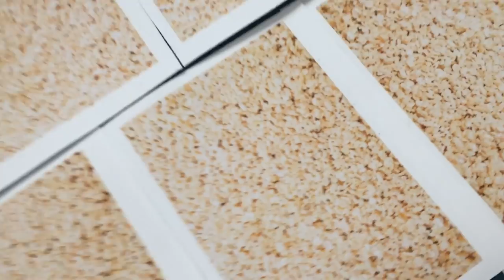A Week in the Life of Running a Mouse Ear Small Shop | Part 1 | Prepping Ears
Earlier this year, I did a video giving a full behind the scenes tour of my Etsy mouse ear shop, Confectionear Shop. Here, I wanted to do a 3-part video series showing a full week in the life of running a mouse ear small shop! In this Part 1 video, I go over having a shop opening and what the first week of preparing is like. I've done this in a bit of a studio vlog style so you can see the whole process of what making ears and running a small shop is like!